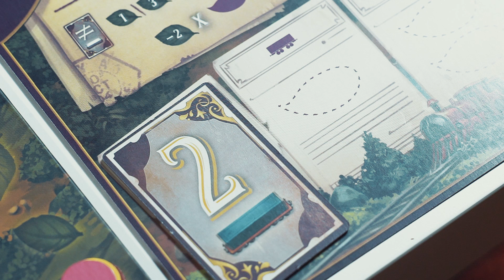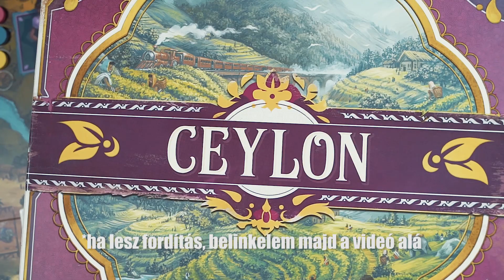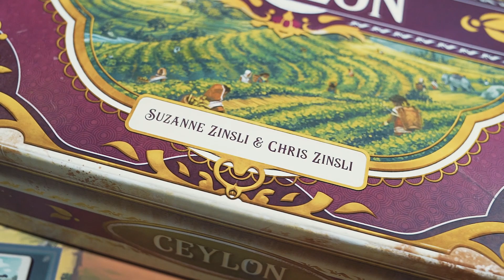Ceylon társasjáték bemutató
Ceylon szigetéről egy természeti katasztrófa miatt eltűnt a kávébab, így kényszermegoldásként teát kezdtek el termeszteni a helyiek - és milyen jól tették :)
A játékban teatermesztő vállalkozókként igyekszünk okosan megválasztani a területeinket, jó kapcsolatban lenni a helyi tisztviselőkkel és minél több szerződést teljesíteni - miközben ügyelünk rá, hogy a versenytársaink előtt járjunk az új technológiák terén is.